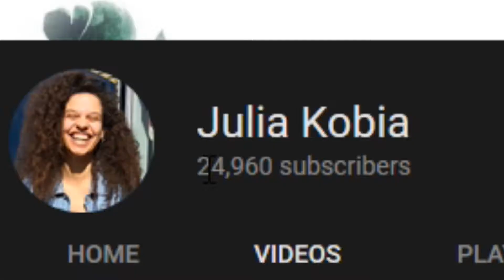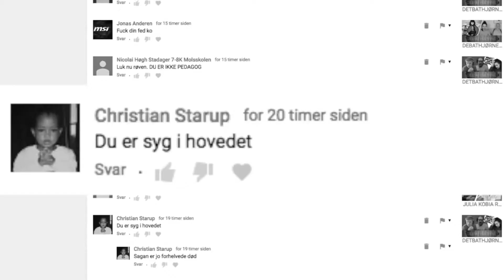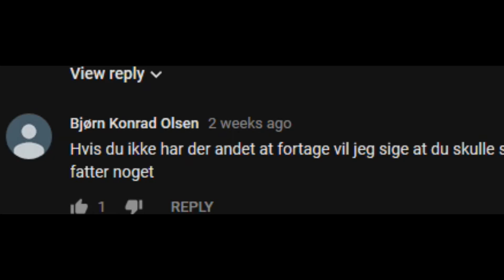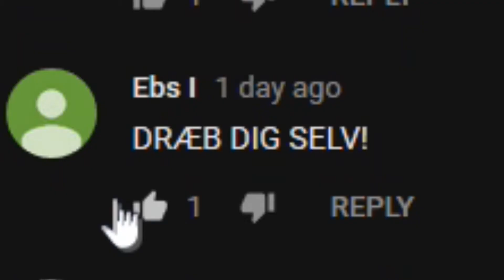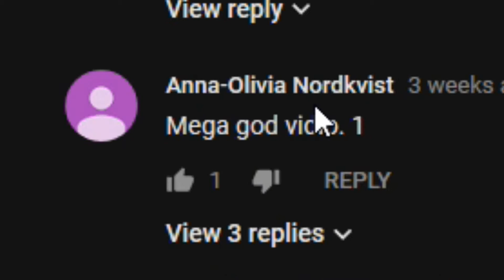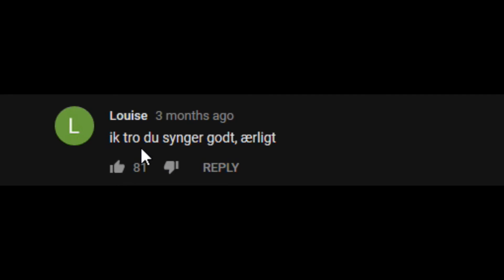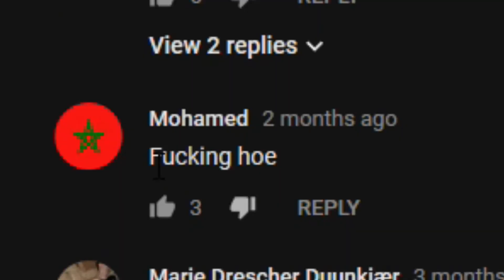Julie Kobia burde STOPPES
Jeg ved godt denne her "sag" er pretty much old efterhånden..men tænkte nu alligevel det kunne være sjovt og få et billigt grin HEHE!

Liverstremus (Som jeg aldrig bruger)
HUSKE REGLER!
-Ingen pis i kommentaren (ellers siger vi farvel og tak)
-jeg laver Sketches - Vlogs - alt i den stil (IKKE GAMING)
-Jeg uploader ikke tit PGA Virkelige liv! (Men gør meget ud af content, så stay calm)
Tusind Tak for alt kære Laban og vi ses i min næste video!
-MOARTEN